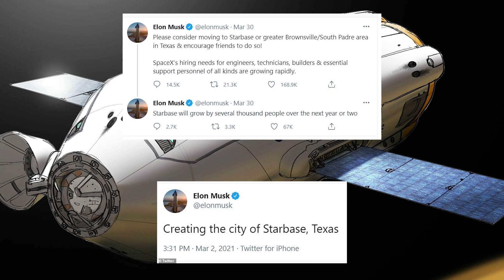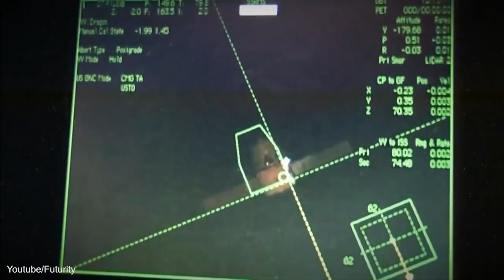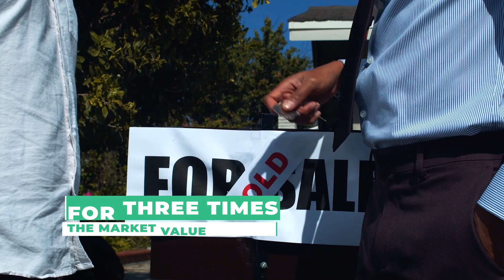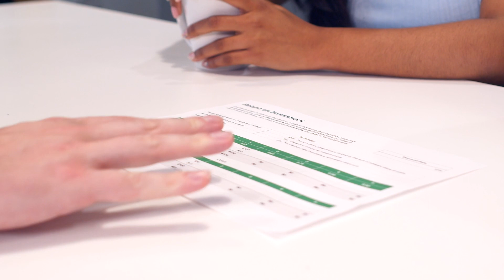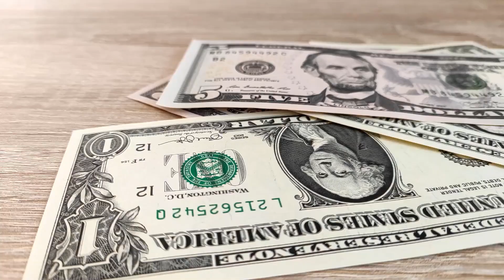Starbase: Why SpaceX is starting its own city?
There's really no doubt that SpaceX is making waves in the spacecraft industry, considering the huge leaps the company continues to make with its test flights. And it seems that the next big move for the company is to create a city of its own for various reasons, the most important of which will be discussed in this video.

The Texas beachside community of Boca Chica village that once was home to retirees, folks who enjoy dirt biking, fishing and relaxing near the water, as well as snowbirds now houses a different category of people alongside what's left of its native inhabitants. That's because it is currently being shared by the staff of SpaceX, the company that wants to take humanity to Mars.

CEO Elon Musk mentioned on Twitter about a proposed city in Texas called Starbase, and some other new job descriptions on the company’s website pointed at an anticipated state of the art factory, which will be used to mass-produce Starlink satellites. Furthermore, the company made a recent move in a prolonged legal battle for a piece of land rich in methane, which could later supply fuel for Starship.